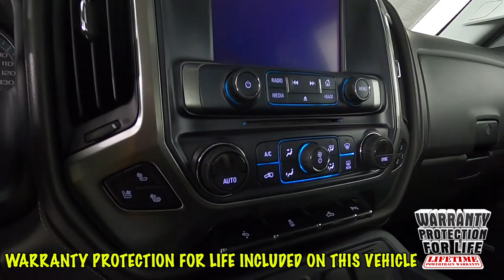2017 Chevrolet Silverado 1500 LTZ Truck 3GCUKSEC3HG387869